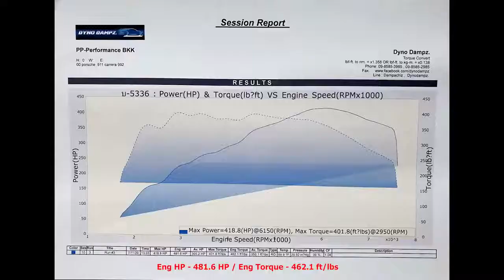Porsche 992 Carrera S Echappement Ligne & Silencieux ARMYTRIX by SupRcars.fr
Silencieux & Ligne d'échappement ARMYTRIX pour  Porsche 992 Carrera S by SupRcars.fr

SupRcars :Covering & Customisation & Optimisation Moteur
Distributeur Officiel ARMYTRIX  en France

Livraison & Installation PARTOUT en France (27Centres d’installation)